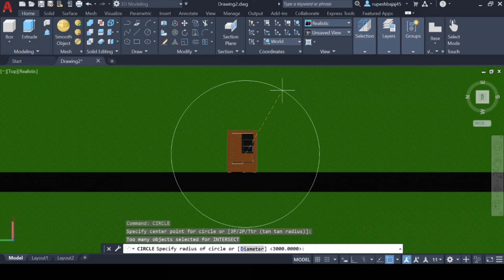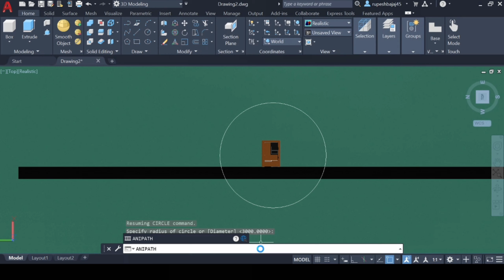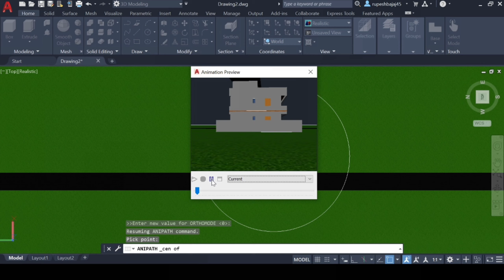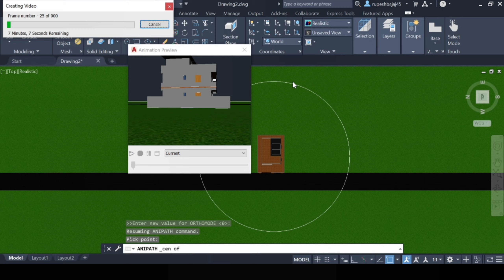How to create 3D walkthrough in AutoCAD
Watch this video to learn how to create walkthrough in AutoCAD.